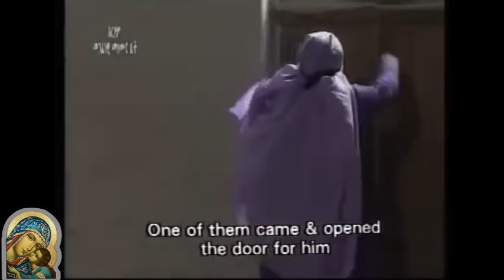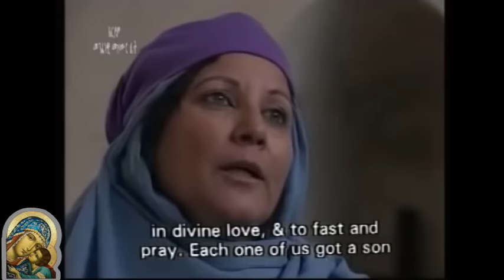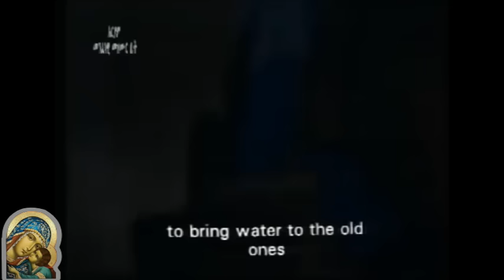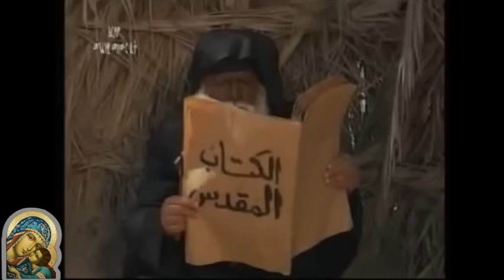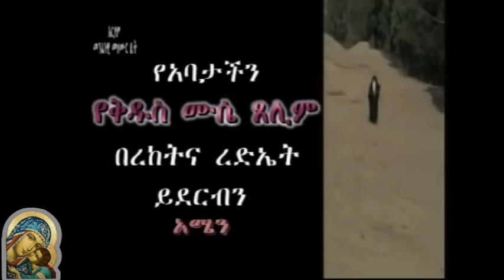ቅዱስ ሙሴ ጸሊም ክፍል 2 / Saint Moses the Black Part - 2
በስመ አብ ወወልድ ወመንፈስ ቅዱስ ፩ አምላክ አሜን
​​ታላቁ አባት አቡነ ሙሴ ጸሊም ኢትዮጵያዊ ሲሆኑ ተጋድሎአቸውን የፈጸሙት ግን በግብፅ ነው፡፡
መጀመሪያ ላይ እንደ አብርሃም በየዋህ ልቡና ሆነው ስነ ፍጥረትን በመመራመር
እግዚአብሔር አምላካቸውን ያገኙ ታላቅ አባት ናቸው፡፡ ወላጆቻቸው ፀሐይ
ያመልኩ ስለነበር ከልጅነታቸው ጀምሮ ኃጢአት በሠሩ ቁጥር ‹‹ተው አምላካችን
ፀሐይ ይጣላሃል›› ይሏቸው ነበር፡፡ እሳቸው ግን ባደጉ ጊዜ ቀማኛ ዘራፊ ሆኑ፡፡
እየዘረፉ ብዙ ይመገቡ ስለነበር ከትልቅነታቸውና ኃይለኛነታቸው የተነሳ ‹‹በገ
ፈጅ›› እየተባሉም ይጠሩ ነበር፡፡
ብዙ ወርቅ ከባለ ሀብቶች ሰብስባ ለነዳያንና ለቤተክርስቲያን ልትሰጥ ትሄድ
የነበረችን አንዲት ክርስቲስቲያን ሴት ልጅ ሙሴና ግብረ አበሮቻቸው ለወርቁ
ሲሉ እርሷንም ማርከው ወሰዷት፡፡ ማታ ላይ ስለ ውበቷ ሲያወሩ እርሷ ግን
‹‹ስምህ ማን ነው?›› ስትላቸው ‹‹ሙሴ ነኝ›› ቢሏት ‹‹ይሄ ስምኮ እጅግ የተባረከ
ስም ነው….›› ብላ ስለ ሊቀ ነቢያት ሙሴና ስለ ክርስቶስ አስረዳቻቸው፡፡ ከዚህ
በኋላ በወላጆቻቸው ስለ ፀሐይ አምላክነት ሲነገራቸው ያደጉትን ነገር
መመርመር ጀመሩ፡፡ ‹‹ፀሐይ አምላክ ከሆነ እስከዛሬ ድረስ ሽፍታና ዘራፊ ሆኜ
ሰው ስገድልና ይህን ሁሉ ኃጢአት ስሠራ እንዴት ፀሐይ ሳታቃጥለኝ ቀረች?
ደግሞም ፀሐይ ጠዋት ወጥታ ማታ ትጠልቃለች ይህችስ እንዴት አስገኚ
ልትሆን ትችላለች ለራሷ አስገኚ አላት እንጂ…›› በማለት ፀሐይን፣ ጨረቃን፣
እሳትን፣ ነፋስን በየተራ አምላክ መሆናቸውን አለመሆናቸውን በሚገባ ከፈተኑና
ከመረመሩ በኋላ ‹‹የፀሐይ የጨረቃ የሁሉ አስገኚ አምላክ ተናገረኝ›› ብለው
ሲጸልዩ ከሰማይ ድምፅ መጥቶላቸው ወደ ገዳም ሄደው ከአባቶች ትምህርተ
ሃይማኖትን እንዲማሩ ተነገራቸውና ወደ አስቄጥስ ገዳም ሄደው መምህር
ኤስድሮስ ሁሉንም ነገር አስተምረው ለማዕረገ ምንኩስና አበቋቸው፡፡
መጀመሪያ ወደ ገዳሙ ሲሄዱም ይዘርፉበትና ይቀሙበት የነበረውን ስለታም
መሣርያ እንደያዙ ስለነበር ያዩአቸው መነኮሳት ሁሉ ‹‹ሊገድለን መጣ›› ነበር
ያሉት፡፡ ከዚህም በኋላ ለመነኮሳቱ ሁሉ የሚላላኩ ሆኑ፡፡ ትንሹም ትልቁም ‹‹ሙሴ
ይህን አድርግልኝ›› ይሉታል እርሱም ሁሉንም እሺ ይላል፡፡ ራሱን በትሕትና ዝቅ
በማድረግ በተጋድሎ እየኖረ ተአምራትን ማድረግ ጀመረ፡፡ በጸሎቱ ዝናብ ያዘንብ
ነበር፤ ለቅድስና ደረጃ ከበቁም በኋላ 40 ዓመት ሙሉ ከሰው ሳይገናኙ ብቻቸውን
ዘግተው ከኖሩ በኋላ ለ500 መነኮሳት አበምኔት ሆነው ተሾሙ፡፡ ቀን ወንጌል
ሲያስተምሩ ይውሉና ሌሊት እየተነሱ ከበረሃ ሄደው ለሁሉም መነኮሳት ውኃ
ይቀዱላቸው ነበር፡፡ አገልግሎታቸው የታይታ እንዳይሆንባቸው አረጋውያን
መነኮሳት መተኛታቸውን ካረጋገጡ በኋላ የግብፅ በረሃን አቋርጠው ከሩቅ ሥፍራ
ሄደው ውኃ እየቀዱ መነኮሳቱ ሳያዩአቸው በየደጃፋቸው ላይ ያስቀምጡላቸው
ነበር፡፡
ብዙ መነኮሳትም ወደ አቡነ ሙሴ እየመጡ የሕይወትን ትምህርት ይማሩ ነበር፡፡
በአንድ ወቅት አንድ ወንድም አባ ሙሴን ‹‹አንድን አገልጋይ ባጠፋው ጥፋት
የተነሣ ጌታው መታው፡፡ አገልጋዩ ምን ማለት አለበት?›› ብሎ ጠየቃቸው፡፡ አባ
ሙሴም ‹‹አገልጋዩ ብፁዕ ከሆነ፣ አጥፍቻለሁና ይቅር በለኝ ማለት አለበት››
አሉት፡፡ ‹‹ሌላ አይጠበቅበትምን?›› ሲል ያ ወንድም ጠየቃቸው፡፡
‹‹አይጠበቅበትም፣ ለጊዜው ለጥፋቱ ኃላፊነቱን ወስዶ አጥፍቻለሁ ካለ ጌታው
ይቅር ይለዋል፡፡ የዚህ ሁሉ ዓለማው በባልንጀራ ላይ ላለመፍረድ ነው፡፡ በእውነቱ
ጌታችን የግብፅን በኩራት ሁሉ ሲመታ ሰው ያልሞተበት አንድም ቤት
አልነበረም›› ብለው መለሱለት፡፡ ያም ወንድም ‹‹ምን ማለት ነው?›› አላቸው፡፡
እሳቸውም ‹‹ሁላችንም የየራሳችንን ጥፋቶች ካየን የባልንጀራችንን ለማየት ዕድል
አንሰጥም፡፡ በራሱ ቤት ሰው የሞተበት በጐረቤቱ ልቅሶ ለማልቀስ አይሄድም፡፡
ለባልንጀራ መሞት ማለት ለራስ ጥፋት ትኩረት በመስጠት፣ የሌላውን ጥፋት
ከቁም ነገር አለመቁጠር ነው፡፡ ማንንም አትጉዳ፣ በማንም ላይ ክፉ አታስብ፣
ክፉ የሚሠራውን ሰው አትናቀው፣ በባልንጀራው ላይ ክፉ በሚሠራ ሰው ላይ
አትተማመን፣ በባልንጀራው ላይ ክፉ ከሚሠራ ሰው ጋር አትደሰት፣ ለባልንጀራ
መዋቲ መሆን ማለት ይህ ነው፡፡ በማንም ላይ አትማረር፣ ነገር ግን ሁሉንም
እግዚአብሔር ያውቃል በል፡፡ ከሚያማ ሰው ጋር አትተባበር፣ በሐሜቱም
አትደሰት፣ ወንድሙን የሚያማውን ሰውም አትጸየፈው፡፡ አትፍረድ ማለት ትርጉሙ
ይህ ነው፡፡ በማንም ላይ የጥላቻ ሀሳብ አይኑርህ፣ ጥላቻ ልብህን
እንዲያሸንፈውም አትፍቀድለት፡፡ ባልንጀራውን የሚጠላውን አትጥላው፣ ሰላም
ማግኘት ማለት ይህ ነው…›› ብለው መከሩት፡፡
በዕድሜአቸው መጨረሻ አካባቢ ቡራኬ ለመቀበል ከመነኮሳት ደቀ
መዛሙርቶቻቸው ጋር ወደ አባ መቃርስ ሄዱ፡፡ አባ መቃርስም ‹‹ልጆቼ ከናንተ
መካከል በሰማዕትነት የሚሞት›› አለ ብለው ትንቢት ሲናገሩ ሙሴ ጸሊምም
‹‹አባቴ ያ ሰው እኔ ነኝ፣ ‹ሰይፍ የሚያነሱ በሰይፍ ይጠፋሉ› የሚል ቃል አለ፡፡
ይህን ጊዜ በጉጉት ስጠባበቀው ነበር›› አላቸው፡፡ እንደተባለውም የበርበር ሰዎች
ገዳሙን ዘርፈው መነኮሳቱን ሊገድሉ ሲመጡ ደቀመዛሙርቶቻቸው ‹‹ሸሽተን
እናምልጥ›› ሲሏቸው አቡነ ሙሴ ግን ‹‹በጎልማሳነቴ ጊዜ ደም አፍስሼያለሁና
አሁን የእኔም ደም ሊፈስ ይገባል›› በማለት ራሳቸውን ለመሰየፍ አዘጋጅተው
ጠበቋቸውና በርበሮች ሰኔ 24 ቀን አንገታቸውን በሰይፍ ቆርጠዋቸዋል፡፡
ፈርተውና ሸሽተው የነበሩት ደቀመዛሙርቶቻቸውም ተመልሰው አብረዋቸው
ተሰይፈዋል፡፡
የአባታችን የሙሴ ጸሊም ቅዱስ ሥጋቸው በገዳመ አስቄጥስ በክብር ይገኛል፡፡
ግብፆች አቡነ ሙሴ ጸሊምን በእጅጉ ያከብሯቸዋል፡፡ በስማቸው ጽላት ቀርጸው
ቤተክርስቲያን ሠርተው ሥዕላቸውን አሠርተው ገድላቸውን ጽፈው
በስንክሳራቸው መዝግበው የዕረፍታቸውን መታሰቢያ በደማቅ ሁኔታ ነው
የሚያከብሩት፡፡ የአቡነ ሙሴ ረድኤት በረከታቸው ይደርብን፣ በጸሎታቸው
ይማረን፡፡ ኣሜን